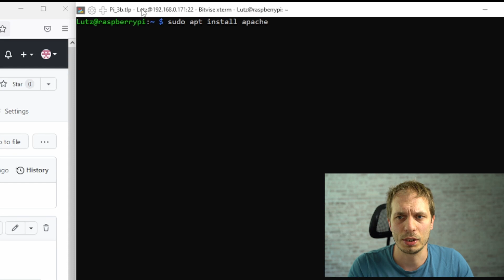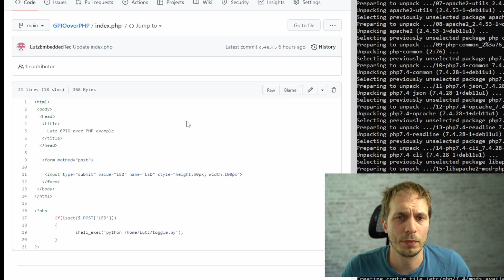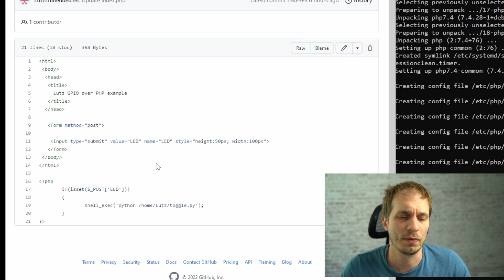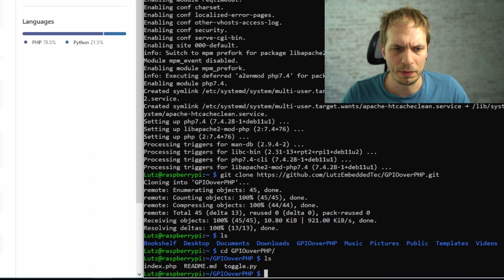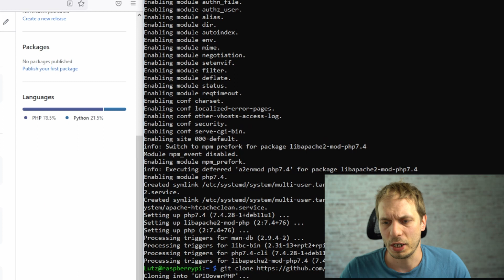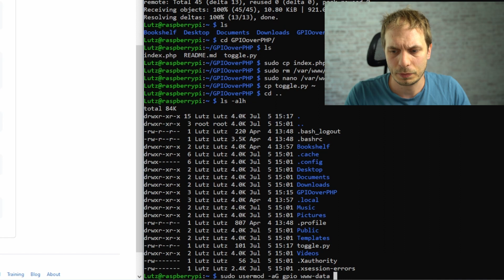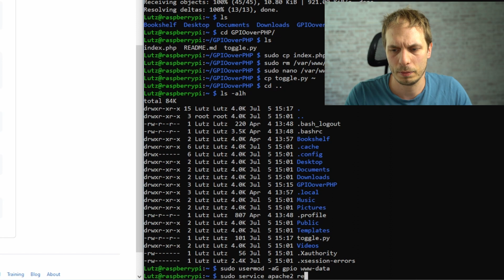Crontol Raspberry´s GPIO´s from a local Website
00:00 introduction
00:30 install webserver apache2 / php
01:10 code explaination
03:10 Clone code and adapt php script
05:07 Setting permissions for webserver user

In this Video i explain how to user HW pins from raspberry Pi from a local website.

Learn more about reapberry Pi